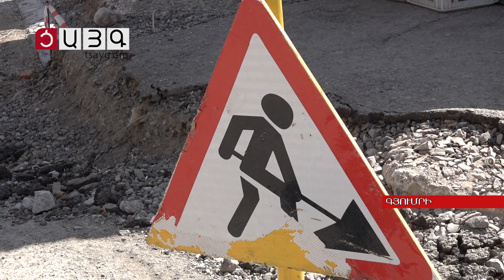Ապամոնտաժվում են ավտոտնակները. Անի թաղամասում մեկնարկել է երկու փողոցի շինարարություն, Tsayg.am